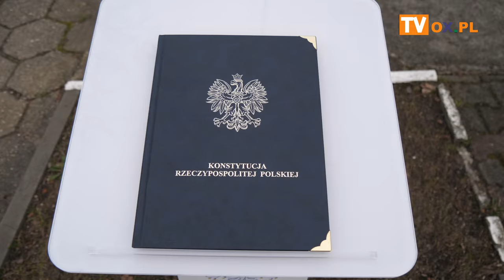W Oddziale Prewencji Policji w Katowicach odbyło się uroczyste ślubowanie przyjętych funkcjonariuszy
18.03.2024 Oddziały Prewencji Policji w Katowicach

Nowi policjanci trafią do komendy w Cieszynie

„Ja obywatel Rzeczypospolitej Polskiej, świadom podejmowanych obowiązków policjanta..."
- to początek roty ślubowania, którą wypowiedziało dziś 1129 policjantów. Pełniący obowiązki
Komendanta Wojewódzkiego Policji w Katowicach  insp. dr Tomasz MICHUŁKA
przywitał młodych funkcjonariuszy, życząc im satysfakcji z pełnionej służby. Teraz nowo przyjęci
policjanci odbędą szkolenie podstawowe, po którym trafią do jednostek,  a także m.in. do powiatu cieszyńskiego.